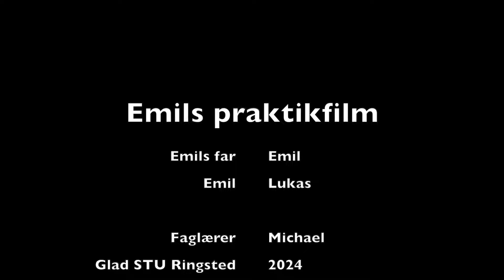Emil fra Lønneberg intro - Emils praktikfilm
Vores praktikant i denne uge, Emil, elsker Emil fra Lønneberg, så selvfølgelig skulle vi lave vores egen Glad Emil fra Lønneberg intro 😄